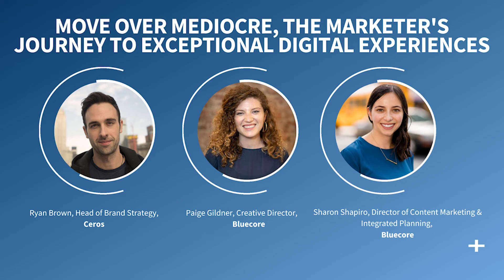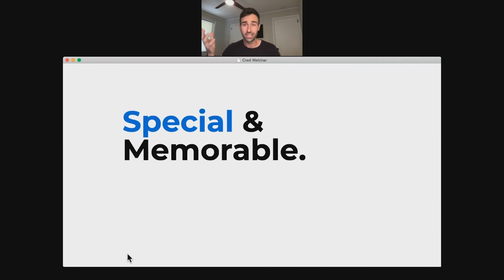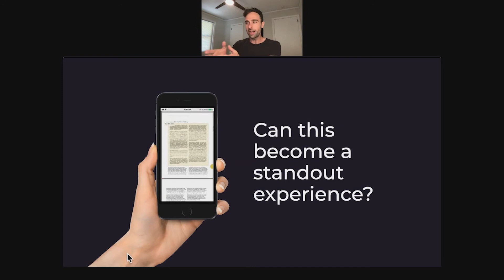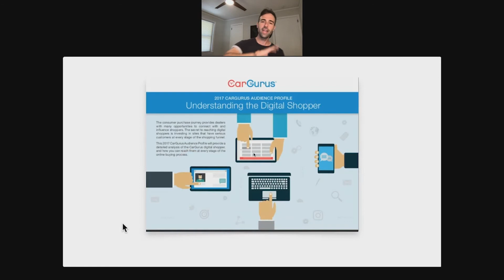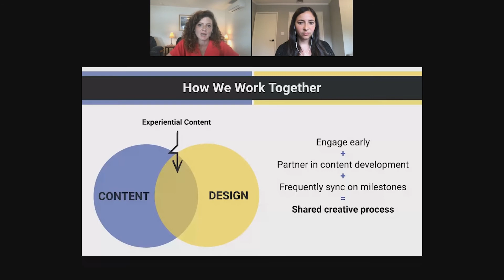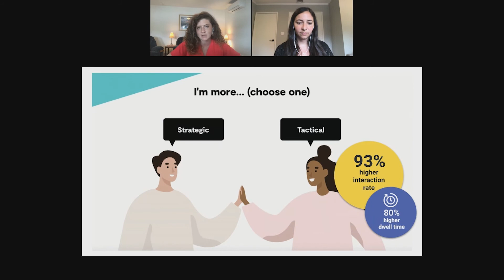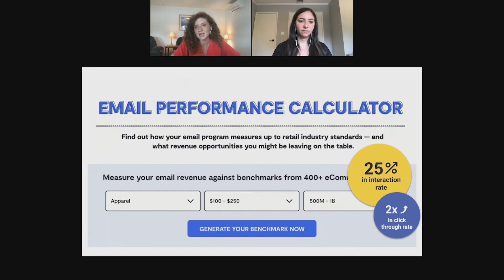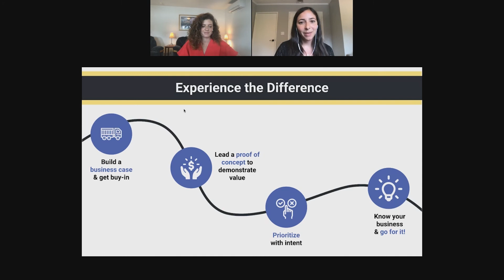credWebinar: Move Over Mediocre, The Marketer's Journey to Exceptional Digital Experiences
The days of mediocre digital experiences that are undifferentiated from one brand to another are over. Consumer demand, innovation and, most recently, the shift to remote work has led marketers away from static, cookie-cutter content and event strategies and toward new approaches aimed at creating engaging digital experiences. In this session, learn how to transform your marketing with exceptional digital experiences. Discover how interactive and immersive elements make content experiential and how you can build effective processes to scale those experiences. Walkthrough the actual journey of one company that has embraced the digital experience transformation, see examples of their work, and learn from their lessons along the way.

Panelists:
Ryan Brown, Head of Brand Strategy, Ceros: Ryan Brown is Head of Brand Experience at Ceros where he leads brand marketing and brand experience efforts. He has previously held leadership roles at Condé Nast-owned experiential marketing agencies Pop2Life and 23 Stories and also worked at HubSpot helping to launch and create HubSpot’s annual international INBOUND conference.  Ryan partners with brands including Getty Images, NBC, United Airlines, MasterCard and Conde Nast to transform their static content into immersive experiences.

Sharon Shapiro, Director of Content Marketing & Integrated Planning, Bluecore: Sharon Shapiro is the Director of Content Marketing & Integrated Planning at Bluecore. An experienced storyteller, Sharon has spent her career building content marketing programs for B2B SaaS companies. At Bluecore, she collaborates with top retailers and strategists to highlight the latest trends in retail marketing and spotlight industry leaders. Throughout these efforts, Sharon takes a strategic approach to the full content development lifecycle, from planning and creation to promotion and measurement. She has had works featured in MarketingProfs and Content Science Review.

Paige Gildner, Creative Director, Bluecore: Paige Gildner is the Creative Director at Bluecore. With a background in strategic design and communications, Paige has built her career developing striking visual solutions for complex concepts. At Bluecore, she utilizes cutting-edge visual design tactics to create best-in-class marketing and sales materials, and partners with stakeholders across the organization to develop promotional materials that support million-dollar revenue growth. Paige holds a BS in Journalism from University of Massachusetts-Amherst and a MS in Strategic Design + Management from Parsons.